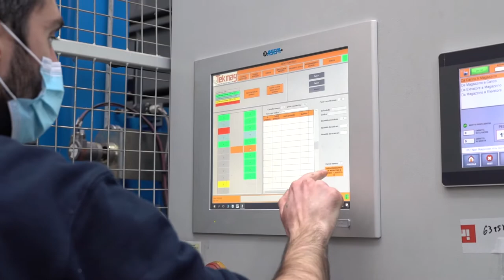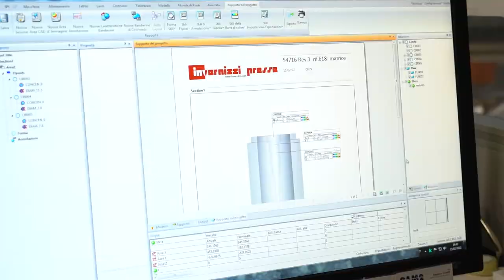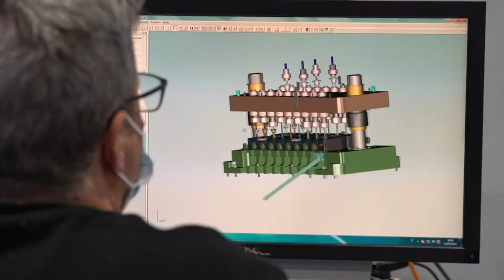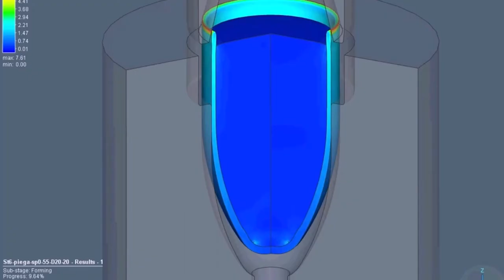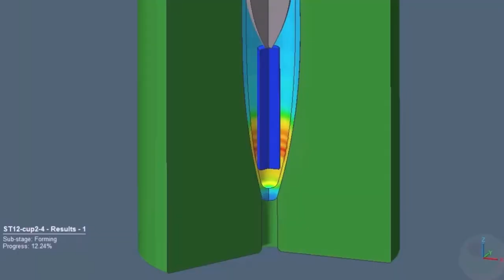Invernizzi Presse - Munizionamento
Efficienza, Produttività e Risparmio. Tutti i vantaggi dell’innovativa tecnologia (Leading and innovative technology) di Invernizzi Presse.
L’esclusivo sistema che ha ridefinito gli standard per la produzione di munizioni di tutti i calibri small e medium.
Sai perché i maggiori player del munizionamento hanno già scelto Invernizzi Presse? È arrivato il momento di scoprirlo!